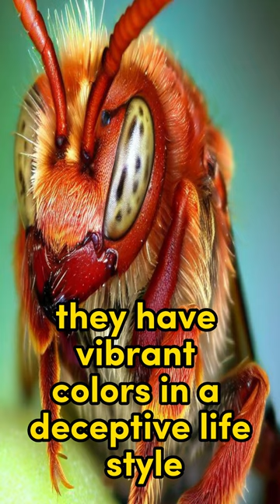Deception and Intrigue in the Bee World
Swift flight
Resemble hummingbirds
Leaf Insect
Walking leaves
Enigmatic nature
Jewel Caterpillar Moth
Ornate spines
Bizarre appearance
Ornate wing patterns
Defense mechanisms
Attracting mates
Orchid Bee
Metallic colors
Tiger Beetle
Vibrant colors
Incredible speed
Iridescent bodies
Predatory nature
Tiger Swallowtail Butterfly
Striped patterns
Graceful flight
Captivating beauty
Blue Bottle Butterfly
Vibrant blue wings
Elegant black patterns
Graceful flight
Striking coloration
Mole Cricket
Subterranean insects
Strong front legs
Underground lifestyle
Thorn Bug
Unique appearance
Blend into thorny vegetation
Death's-head Hawkmoth
Skull-like markings
Eerie appearance
Peacock Spider
Vibrant and intricate displays
Colorful patterns
Attracting females
Blue Carpenter Bee
Metallic blue coloration
Wood burrowing
Agile flight
Striking colors
Large compound eyes
Aquatic stage
Jewel Damselfly
Metallic colors
Iridescent wings
Graceful flight
Elephant Beetle
Immense size
Curved horns
Giant Silk Moth
Large size
Spectacular wing patterns